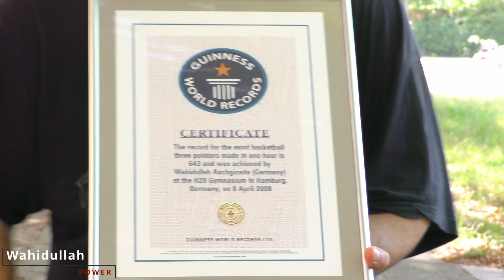Wahidullah power basketball outdoor Tag 23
Basketball streetball outdoor training